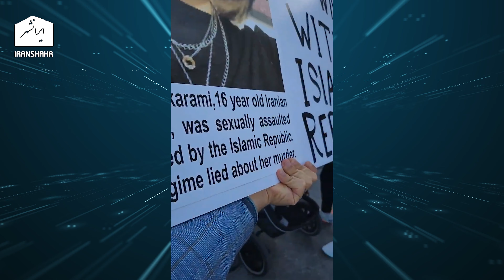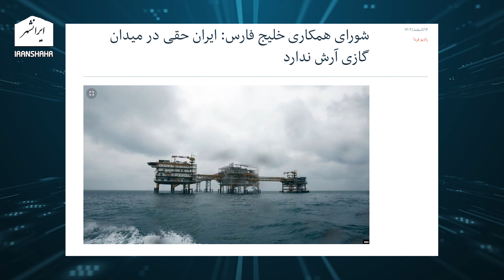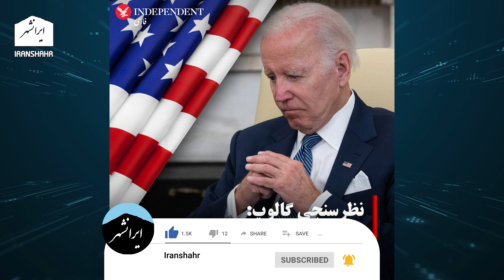💥💥💥 گندی که جو بایدن زده بر سر رژیم اسلامی ایران خراب شد، باخبر 15 اردیبهشت سام ایرانشهر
سیاست های جو بایدن او را تبدیل به منفور ترین رئیس جمهور هفتاد سال گذشته کرده است. اکنون اما آخرین خرابکاری ها بر سر رژیم اسلامی ایران خراب شد. تفسیر سیاسی روز در باخبر 15 اردیبهشت سام ایرانشهر

تویتر      : @Iranshahrtv
اینستاگرام : @iranshahrtv